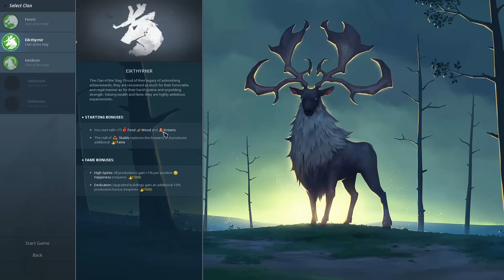Northgard BETA ➤ První pocity [CZ LP]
Nezapomeňte zanechat LIKE pro více videí!

Bavte se~!